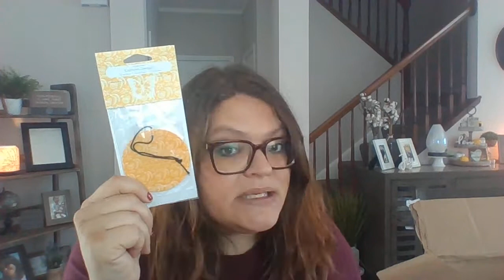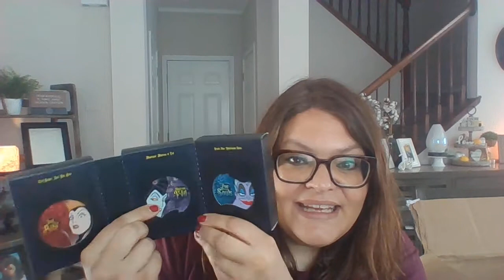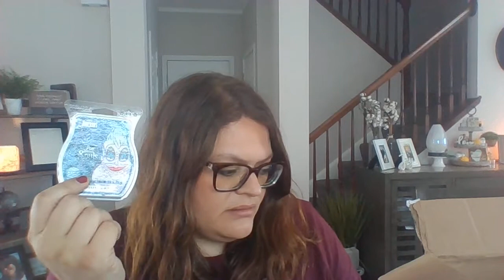Scentsy: End of May Haul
So many great things; summer scents, Father's Day collection, and Disney Villains